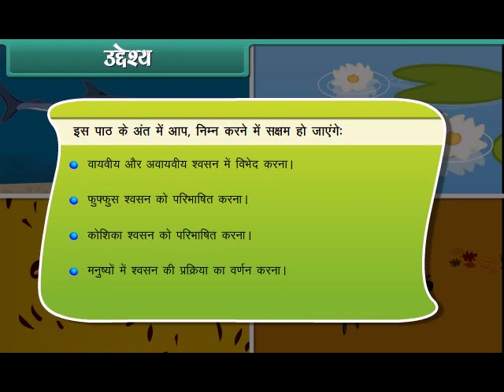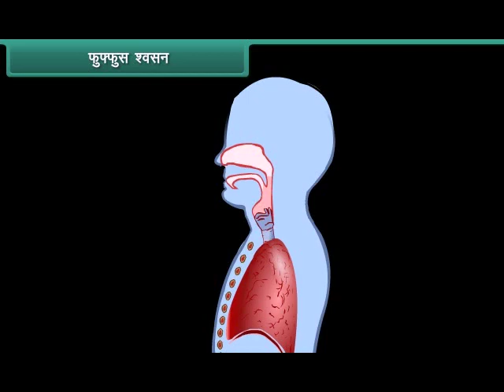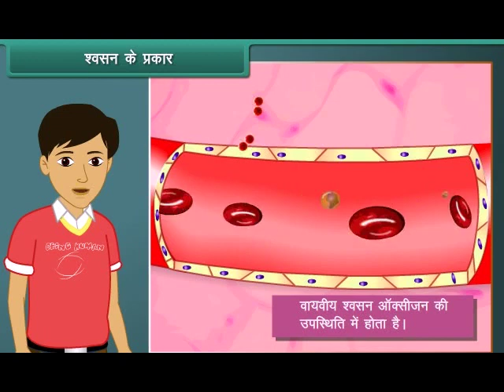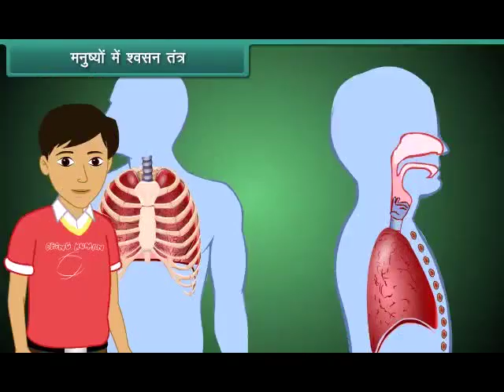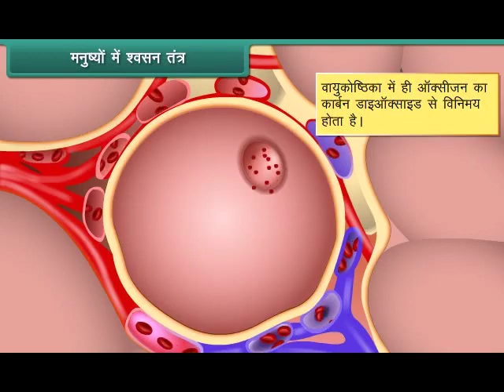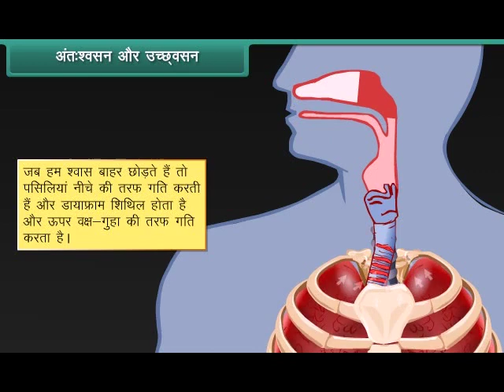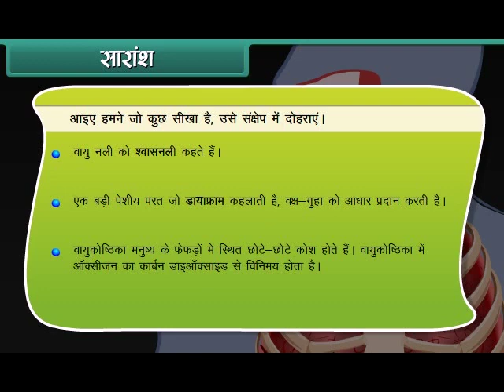Types of Respiration